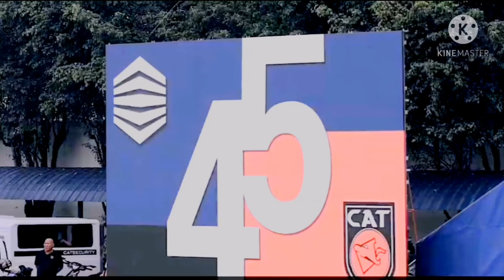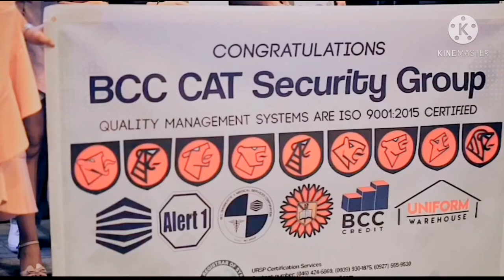maganda ngaba ang CAT security?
Sharing the love masaya ako lapag nakakatulong ako sa aking pamilya at sa ibang tao Godbless sa akin at sa mga kababayan ko